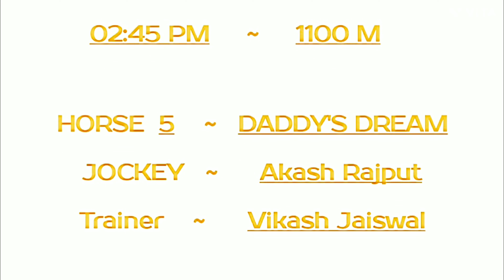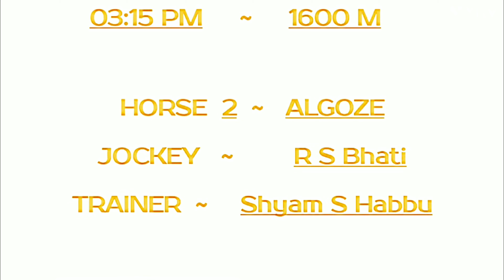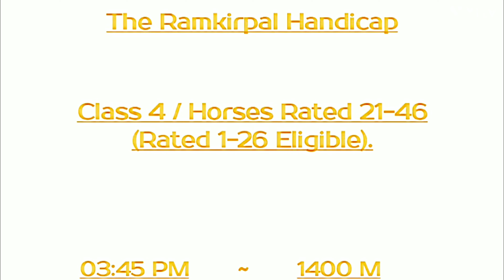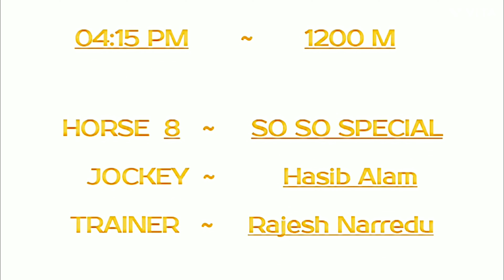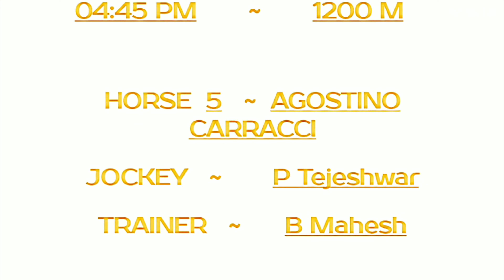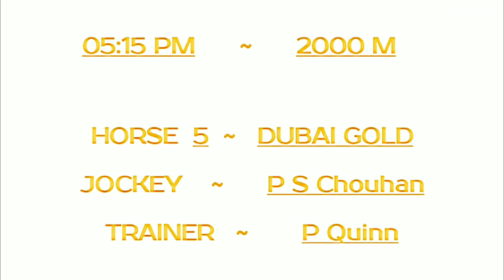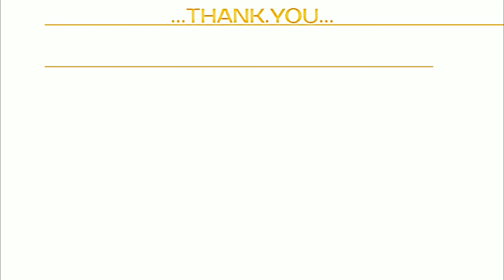KOLKATA / CALCUTTA RACING. 22 Mar 2023 | KOLKATA / CALCUTTA HORSE RACING SELECTION / TIPS.